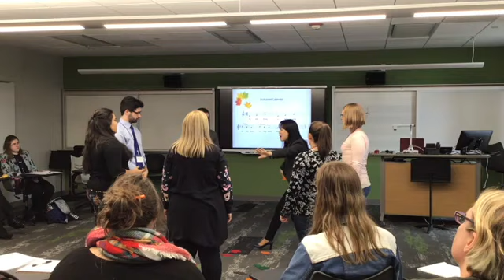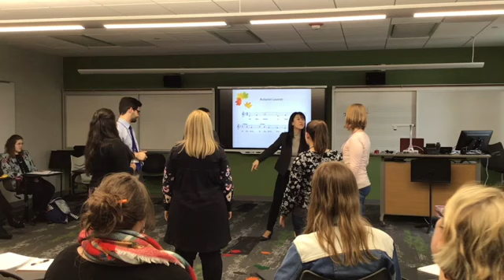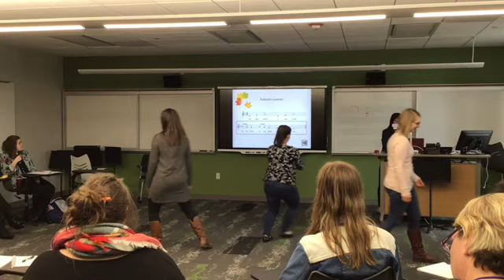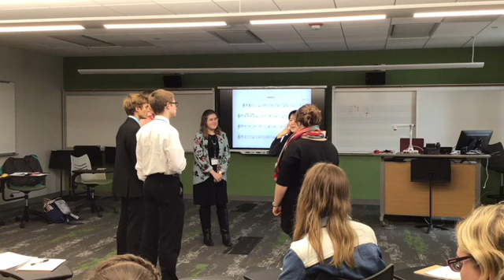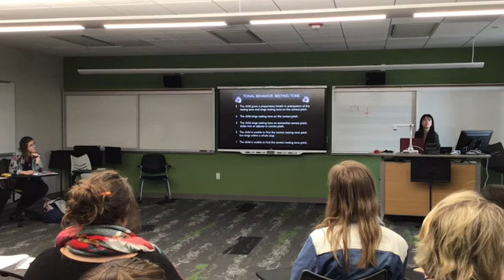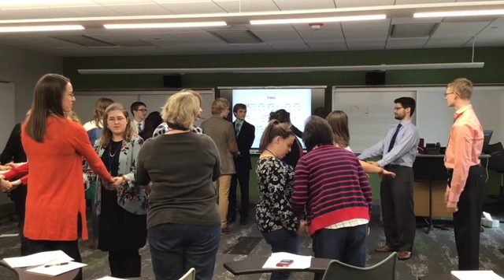[Lecture] Authentic Assessment in General Music Class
Learn about doing an authentic assessment in an elementary general music setting. In this video, you can learn assessing singing, beat keeping, chanting, and improvising.

Listen to my video on "improvising"